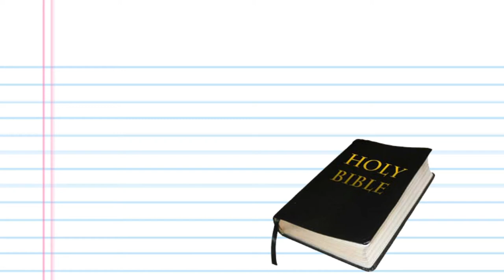Jacob Wrestles With God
We are so excited to introduce to you Bible Study With A Sown Seed. In this first video Jacob Wrestles With God, we dissect Genesis 32:24-31(ESV). Please ask questions, share your perspective and let's have bible study!!! We love you and we hope you enjoy!